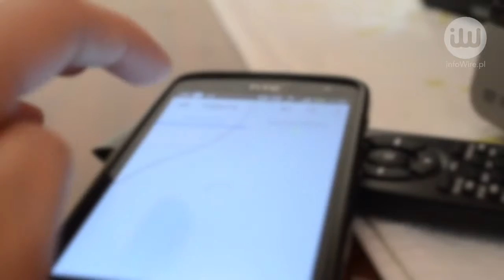Gościu, siądź pod mym liściem… i sprawdź mnie w aplikacji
infoWire.pl udostępnia bezpłatnie materiały dla mediów w jakości TV. Całe/zmontowane nagranie oraz pełna wypowiedź eksperta w formie setki do pobrania tutaj

Idziesz do lasu i zastanawiasz się, jakie rosną w nim drzewa? To już nie musi być problem. Dzięki aplikacji „Drzewa z klimatem” zyskasz dostęp do specjalnego atlasu z informacjami o polskich drzewach ciekawych przyrodniczo i historycznie, a także trasach wycieczkowych szlakiem pomników przyrody.

Jacek Bożek – prezes Klubu Gaja; o aplikacji „Drzewa z klimatem”